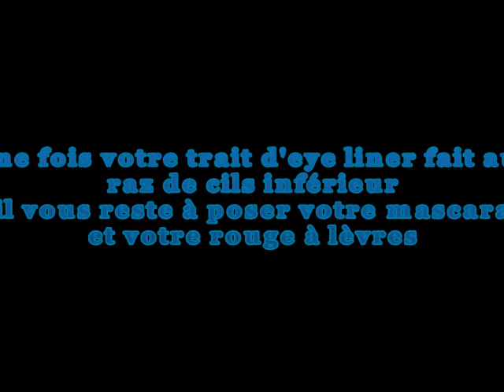Ocean Dream QUAD ELF